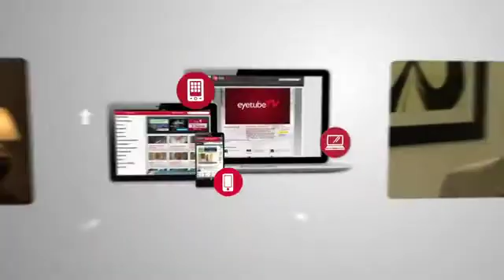EDI OCT of Intraocular Tumors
edi oct of intraocular tumors 2013 08 asrs toronto shields carol